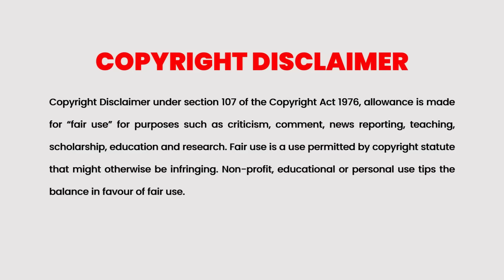April Snow movie Explained In Malayalam | Korean Movie Malayalam explained